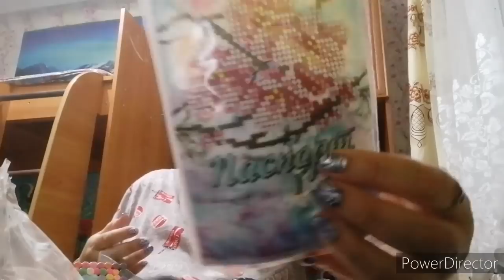Провожу всё время на кухне, что готовлю, обзор посылочки.